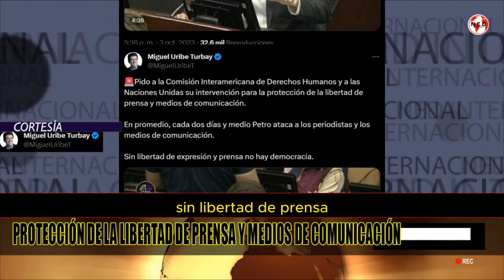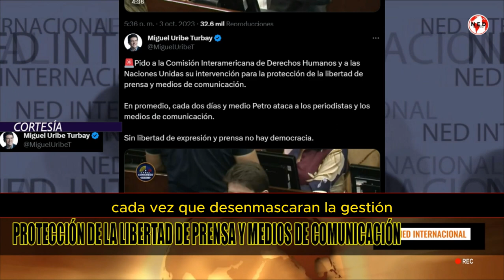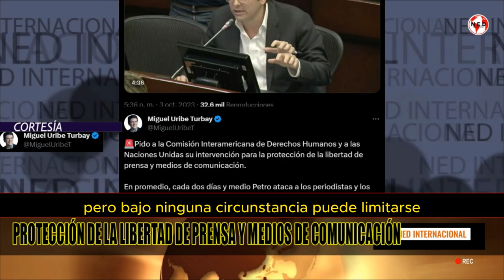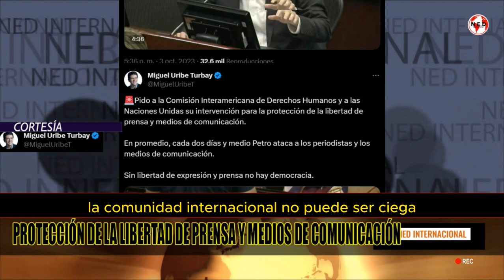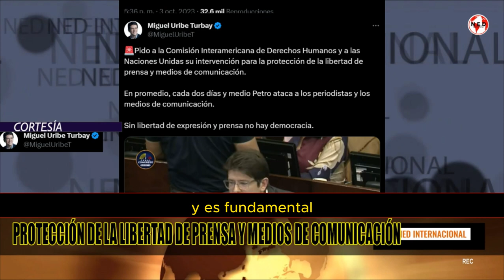ALERTA ⚠️ LIBERTAD DE PRENSA EN PELIGRO: Miguel Uribe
Pido a la Comisión Interamericana de Derechos Humanos y a las Naciones Unidas su intervención para la protección de la libertad de prensa y medios de comunicación.

En promedio, cada dos días y medio Petro ataca a los periodistas y los medios de comunicación.

Sin libertad de expresión y prensa no hay democracia.